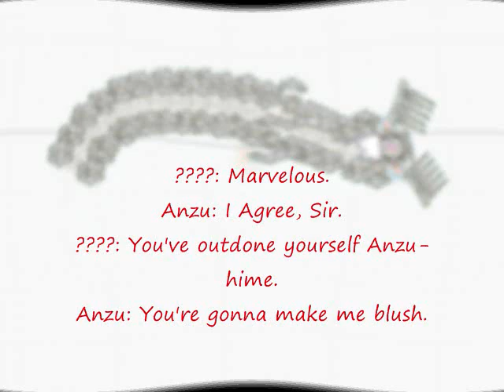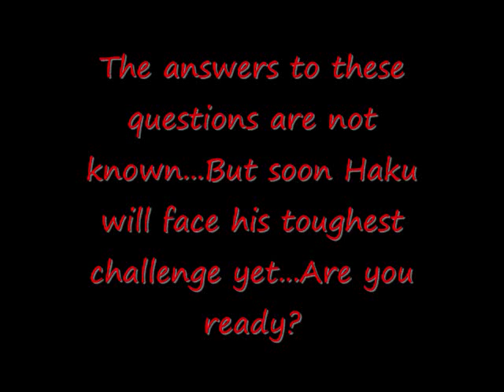Preview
What new wonders await you my fans? Here's a taste of it.